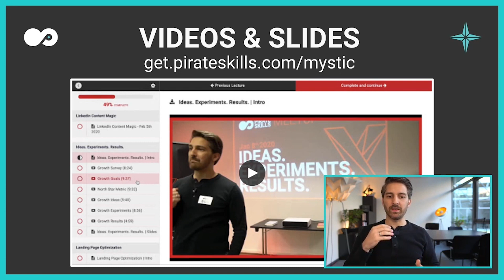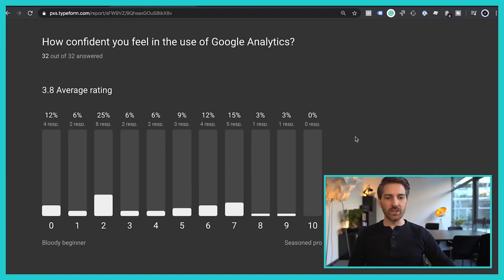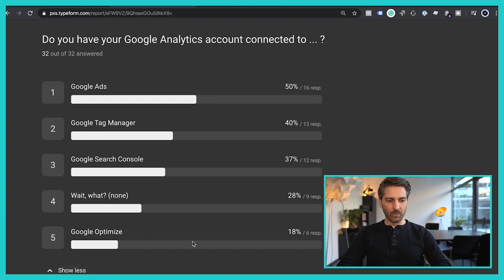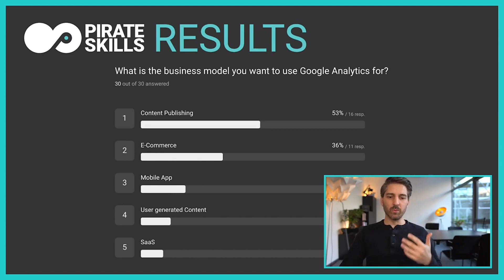Google Analytics Demystified - Survey Reveal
This was part 1 out of 6 from our "Google Analytics Demystified" meetup.

Taking the time to look at your Google Analytics data can be daunting, especially when you are already busy. It can appear complicated, technical, and confusing. I want to show you that learning to demystify your user behavior data can be much more like an exciting treasure hunt. Google Analytics can help us to answer real-world business and marketing questions like:

► Is my traffic growing, and from where do the best users come?
► Are my offers working, or are people just bouncing off my landing pages?
► What is the most popular content on my website, and what was a waste of time?
► Where do users get stuck in the customer journey I crafted?
► Are my ads already profitable, or am I wasting money?

To me, these are the questions I struggle with in my everyday work as a growth marketer and founder. So it's just practical to take 15 minutes once a week to see if I'm on track or not. And in case I smell treasure, diving deep has been worth it so many times.

To watch all our past meetups and download all slides, join our free growth marketing course:

Ben